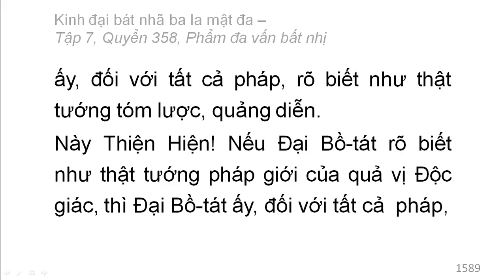Quyển 358: Kinh đại bát nhã ba la mật đa - Phẩm đa vấn bất nhị (rất hay) (358/600) (6)